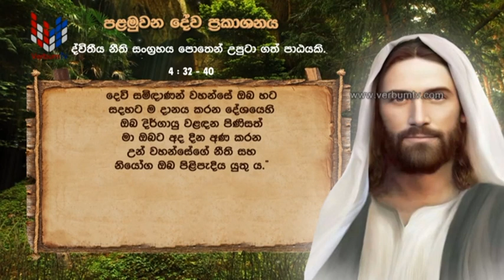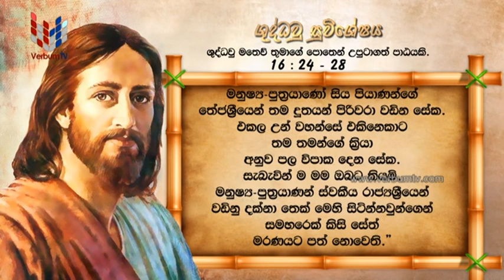SRI WACHANAYANO (ශ්‍රී වචනයාණෝ) SINHALA - EP 2929 - 2023 08 11